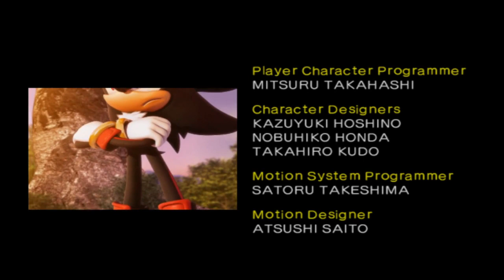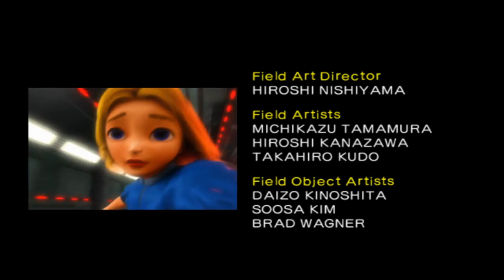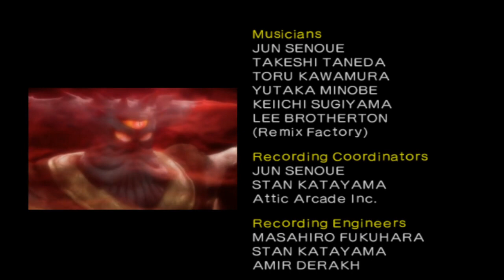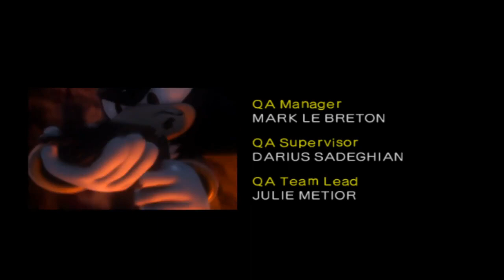Brave plays Shadow the Hedgehog - Bad ending (Neutral Dark)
☀️ Channel Description! 🌙

☀️ Social Media! 🌙

☀️ My Friends 🌙

☀️ Special Thanks! 🌙

☀️ Song Used! 🌙